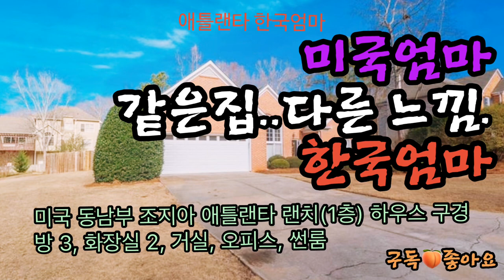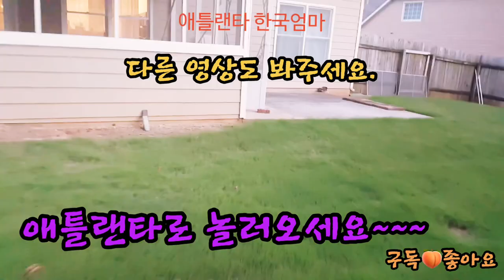[미국 일상VOLG] 동남부 조지아 애틀랜타 1층집_랜치 하우스, 미국엄마와 한국엄마의 집 비교, 미국 미니멀 라이프 50대, GA Atlanta Ranch House.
미국 동남부 조지아 애틀랜타에 살고 있습니다.
지금 사는 집은 1층으로 랜치 하우스라고 부릅니다.
전 주인이 미국분으로 아들 1명, 딸 1명과 살았던 집 입니다.
미국분이 팔기 위해서 찍어둔 사진을 이용해서 지금 저희가 살고 있는 모습과 비교를 해보았어요.
제가 인테리어나 살림에 관심이 별로 없어서 단순하고 보실건 없을 수도 있습니다.
미니멀 라이프가 요즘 대세라고 하는데..저희는 원래 살림이 별로 없어서 따로 버릴것도 없어요.
비싼 집은 아니지만 아이들이 떠나고 부부가 살기에는 이 집도 크게 느껴질 때가 있습니다.
애틀랜타에서도 저희 동네가 학군이 좋아서 다른곳 보다 조금 가격이 비싼편입니다.
그러나 타주에 비해서 애틀랜타가 아직은 집값이 싸다고 합니다.
미국 다른주에 사시는 분들은 가격 비교 해보셔도 좋을것 같습니다.
애틀랜타로 놀러오세요~~~
Atlanta GA Ranch House
John's Creak GA Home
300K Price Home in Geargia